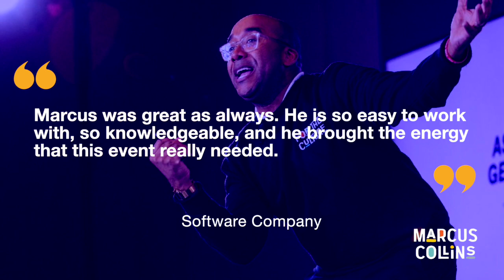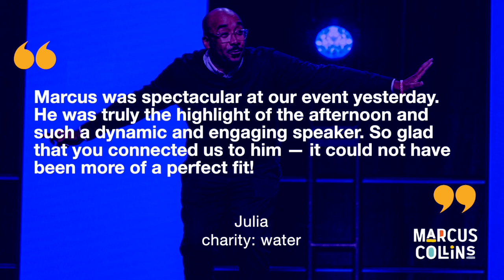Marcus Collins - Culture and Brand Keynote Speaker - Sizzle Reel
Marcus studies culture and its influence and impact on behavioral adoption. Just as coaches help individuals unlock their potential to realize the best version of themselves, Marcus helps companies and organizations realize the best versions of themselves by unlocking the power of culture. Author of the best-selling book, For the Culture: The Power Behind What We Buy, What We Do, and Who We Want to Be, Dr. Marcus Collins is the recognized authority on leveraging the power of culture to influence behavior, inspire collective change, get people to share your vision, and most importantly, move them to take action. Dr. Collins is a professor at the Ross School of Business, University of Michigan, former Chief Strategy Officer at Wieden + Kennedy, New York, and a regular contributor to Forbes.

At BigSpeak, we are committed to living our purpose every day. What better way is there to AWAKEN GREATNESS WITHIN than to partner with our speakers to spark the inspiration and creativity in all of us? BigSpeak Speakers Bureau has the top keynote speakers, award-winning innovation keynote speakers, best motivational speakers, inspiring female keynote speakers, and best sales keynote speakers available. Book a BigSpeak top keynote speaker, motivational speaker, or inspirational speaker and experience the best-rated keynote speakers in the world.

Reach out to BigSpeak to inquire about booking keynote speaker Marcus Collins